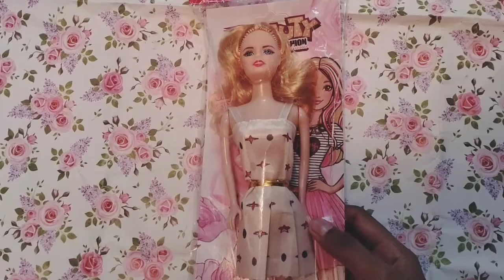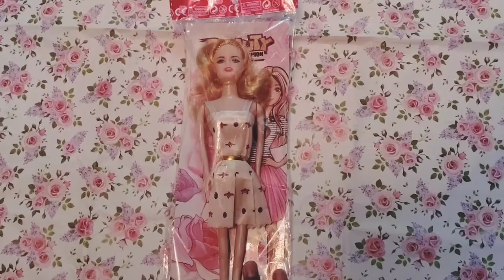Giveaway winners gift review